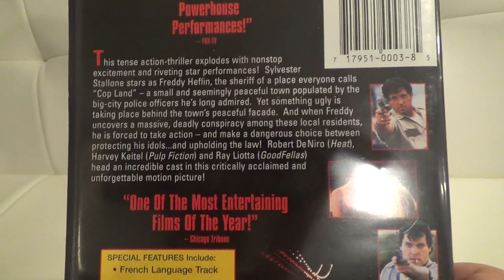COP LAND SYLVESTER STALLONE DVD MOVIE REVIEW SYLVESTER STALLONE MOVIES FILMS DVDS REVIEWS DRAMAS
COP LAND EXCLUSIVE DIRECTOR'S CUT DVD MOVIE ON AMAZON (affiliate link) A customer review and movie review and close up and closer look at my dvd copy of Copland which is a good drama and crime movie and with Ray Liotta and film and films and movies reviews and on my channel there will be videos of all kinds of product reviews, demonstrations and walkarounds of products from stores like Amazon, Costco, Walmart, Target, Sam's Club, Dollar Tree, Big Lots and more showing what the items look like up close, their features, how they work and my general opinion of them.